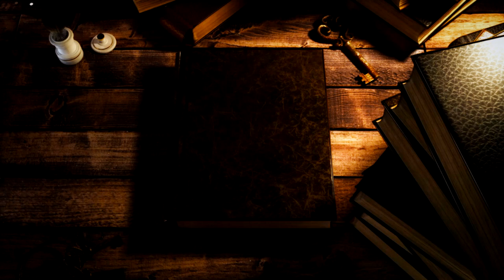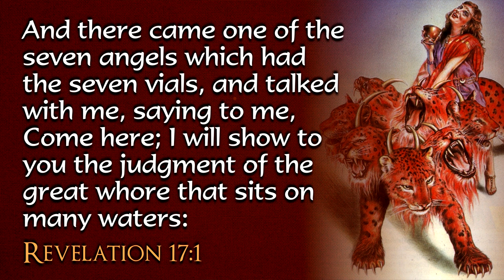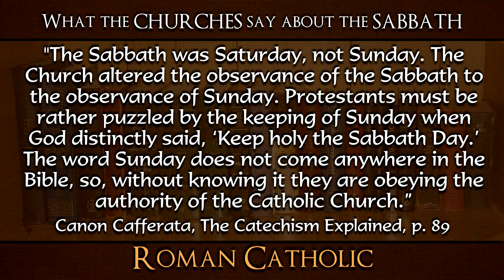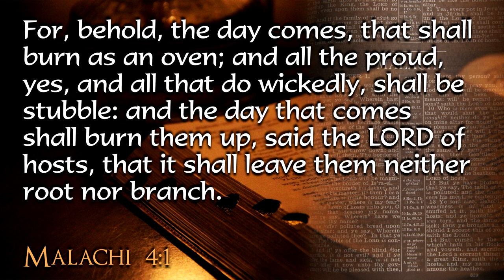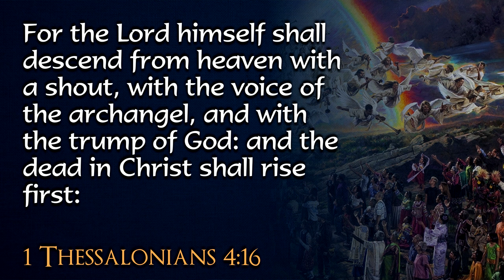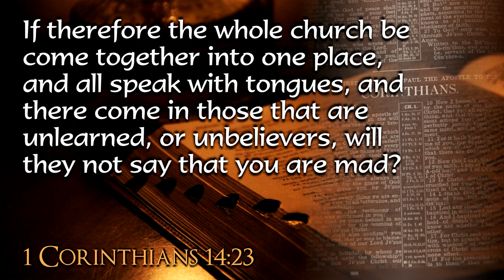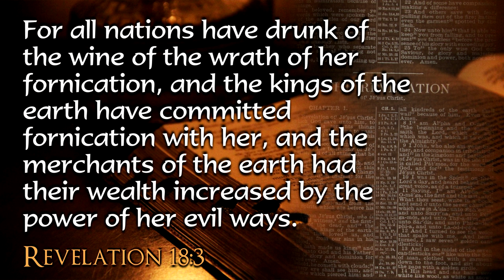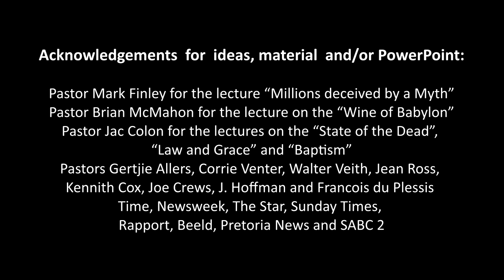Ernie Rex - The Wine Of Babylon - Give Me The Bible (Lecture 14)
Lecture 14 in the series "Give Me The Bible" Presented by  Ernie Rex
DVD's available at:
dvd @ amazingdiscoveries.co.za
AFRIKA ORDERS ONLY

Some of the questions answered in this series:
Did the bible predict what will happen in the future
How to understand prophecy
Who or what is the little horn?
Who or what is the beast from the sea?
Who or what is the beast from the earth?
Can we understand the book of Revelation?
What is the meaning of  "woman" en "Dragon"  in Revelation?
Will Jesus come to earth for a second time, and what will be the signs of His coming?
How will it happen?
How close is the second coming?
When will the 1000 years or millennium be?
What happens when I die?
Do we have an immortal soul?
Do we still have to keep the Biblical Sabbath?
Saved by Grace or Faith?
Was God's law nailed to the cross?
Can we identify false prophets?
Do I have to be baptized, how, and when?

Find answers to this and many more questions